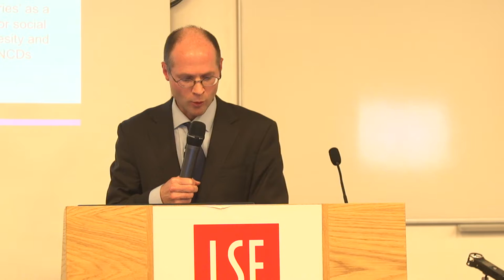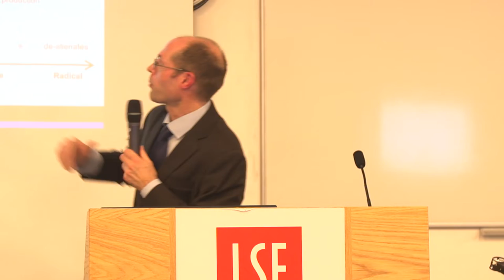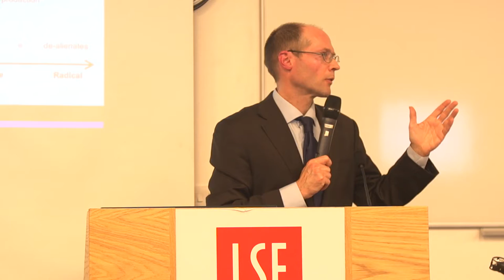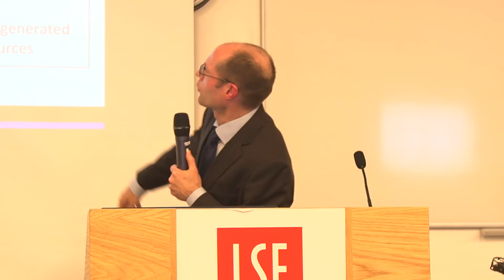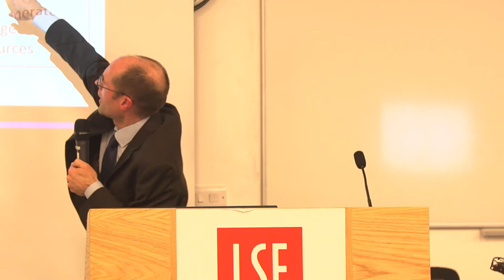The Coming Food Revolution: The transformative power of the right to food - Olivier De Schutter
Our food systems are failing to deliver what they promised. There is an ample supply of cheap calories. But there is undernutrition on a large scale in developing countries, obesity as a result of dietary patterns in rich countries, massive ecological destruction, and all over the globe a meticulous and systematic destruction of peasantry. Technical fixes will not suffice to ensure that food systems are reformed to deliver well-being and health, and that they respect ecological boundaries. What is needed is a combination of food democracy and social innovations. The human right to food can guide these efforts at transforming food systems.

Speaker: Olivier De Schutter is Professor at the Centre for Philosophy of Law and the Institute for Interdisciplinary Research in Legal Sciences, University of Louvain. He is a Member of the UN Committee on Economic, Social and Cultural Rights and former UN Special Rapporteur on the Right to Food. He is currently a Shimizu Visiting Professor in LSE Law.

Chair: Professor Susan Marks, LSE Law

Recorded on Thursday 12 January 2017, 6.30pm - 8pm, TW1.G.01, Tower 1